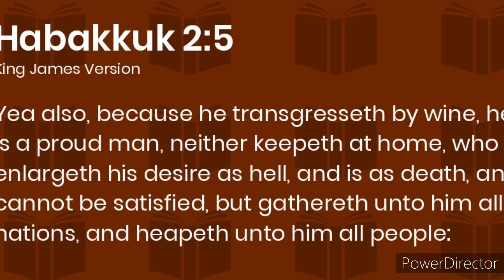The Destroyer Of Worlds